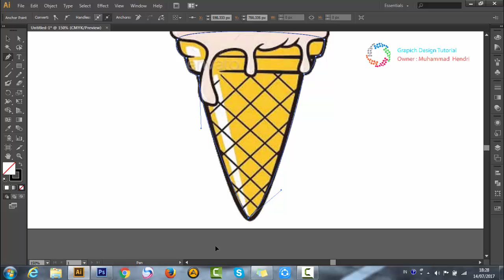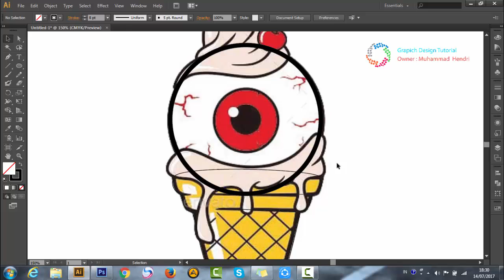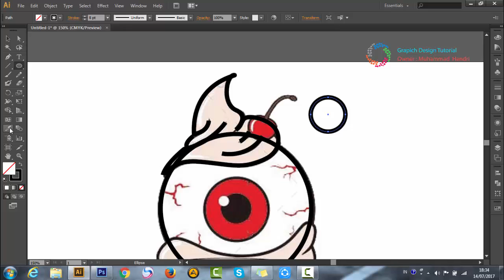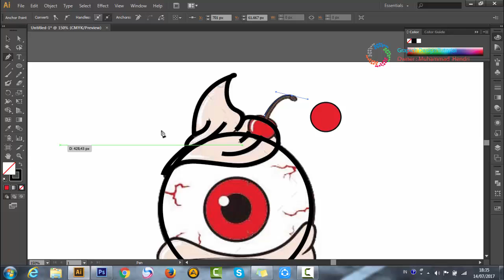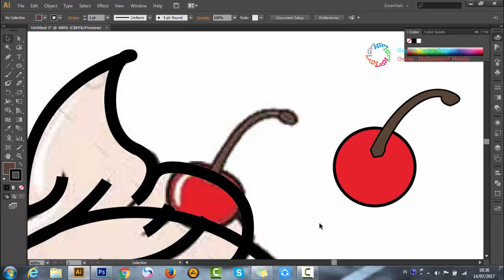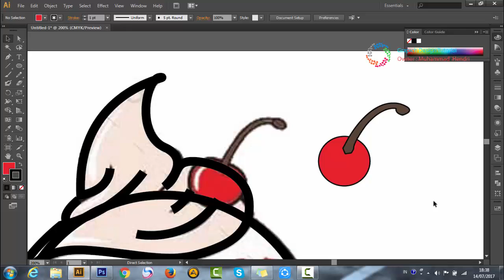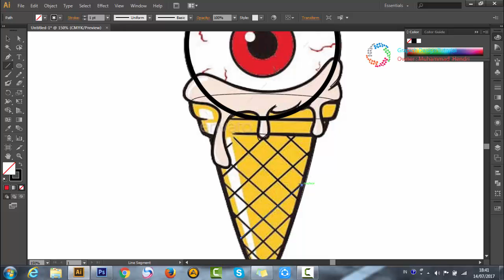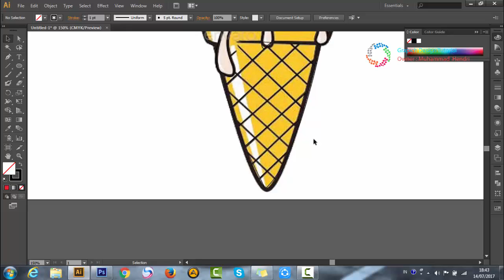Amazing Design Ice Cream Eye - Graphic Design Tutorial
logo design logo design free logo design software logo design app logo design ideas logo design inspiration logo design contest logo design company logo design process logo design tips
logo - symbol
logo design lago della crosa lodo, denver lopo de brito lego design byme loco de amor (album) lago del barbellino naturale loco de amor lago delle nazioni lago delle lame
vistaprint logo design shirt logo design website logo design